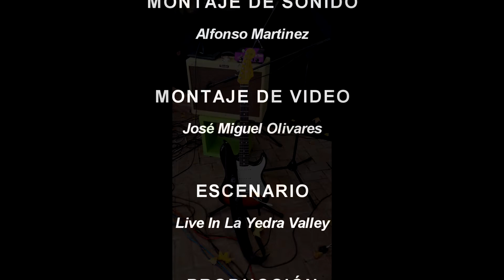13 FIRE 3